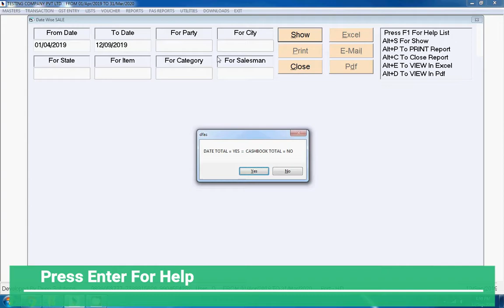Date Wise Sales in Saral | Saral Accounting Package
This is Video about How to print Date Wise Sales in Saral Accounting Package

GST Software
SARAL ACCOUNTING PACKAGE
DEEP SOLUTIONS
Saral Softwares